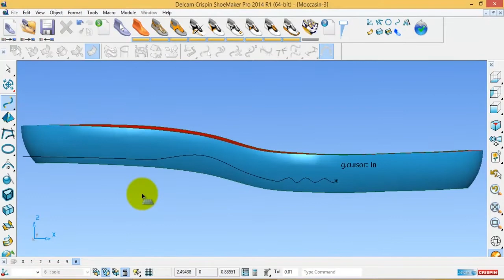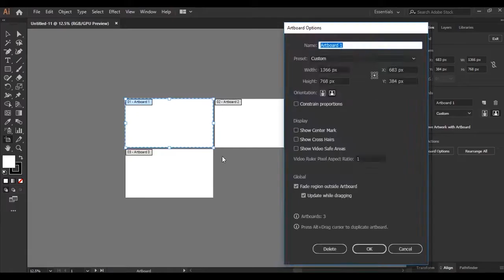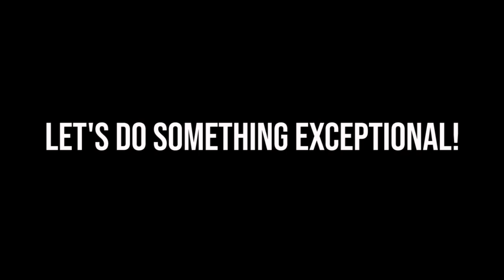Footwear CAD Intro | Leather Engineering | KUET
This intro video was made for FootwearCAD Season 3.
Edit: Tofa Hossain (Batch 2k15).